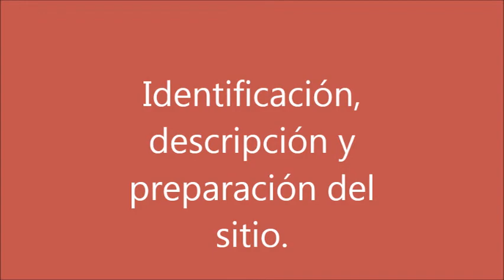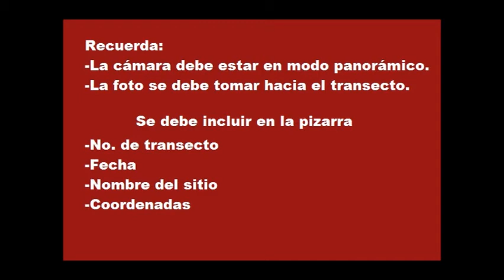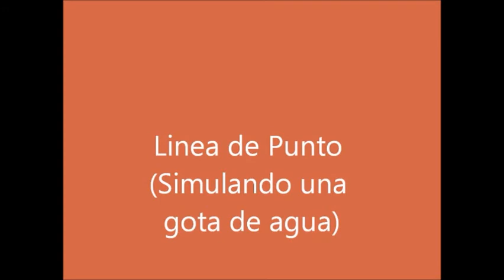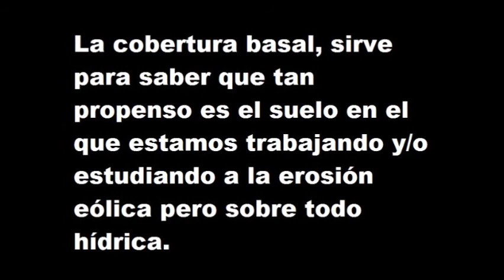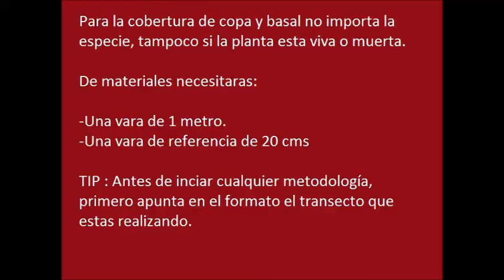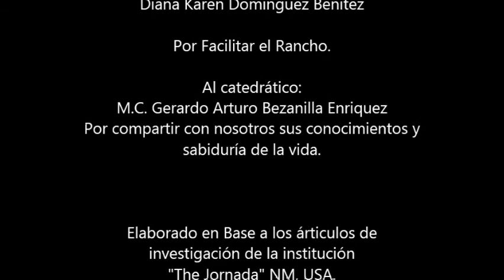Tecnicas de Caracterización de Recursos Naturales Equipi 5 Ago-Dic 13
Este video fue realizado por alumnos de la facultad de Zootecnia y Ecología para la clase de Tec. de Caracterización de Recursos Naturales.